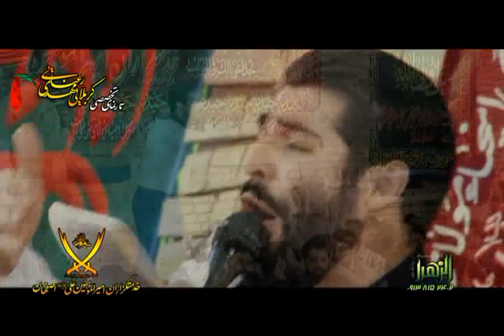کربلایی مهدی رعنایی شعر خوانی فوق العاده زیبا عید غدیر